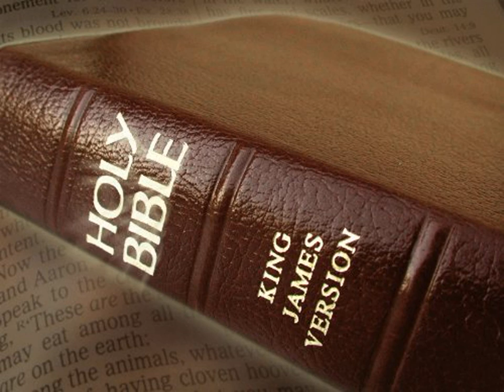King James Version Bible Audiobook Book of II Kings Chapter 22